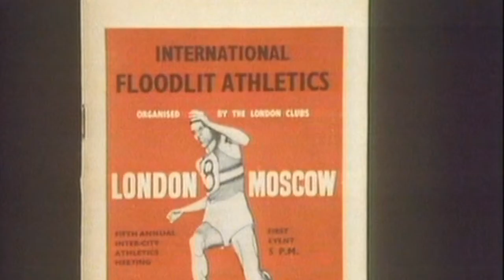How CHRIS CHATAWAY Broke The 5000m World Record - London vs Moscow 1954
In 1954 Chris Chataway broke the 5000m World Record
The 23-year old broke the 5000 metres world record by five seconds in what was described as one of the most remarkable races seen on a British track.
He beat European champion Vladimir Kuts after a nail-biting finish in the London v Moscow match at White City athletics stadium in West London.

His time was recorded as 13 mins 51.6 secs.

Kuts led the race nearly all the way but despite the furious pace Chataway stuck to him like a limpet, never more that a metre behind.

The first mile was covered in just 4 mins 24.4 secs, after which Kuts put in an extra burst of energy to get away from the other runners. But he couldn't shake off the Briton.

Thousands chant for Chataway

Several weeks before the two competed in the 5,000m in Berne at the European Championship. The Russian had won but Chataway had learned his tactics.

An ecstatic crowd, numbering around 40,000 and chanting "Chat-a-way", was joined by millions of TV viewers watching live via a Eurovision link-up.

Kuts finished the second mile in 8min 54.6sec as the tension mounted.

Then Chataway drew on his reserves of strength to beat the Russian in the last few strides.

Overall Moscow won the athletics match by a long margin - 103 points to 56 - but the event will no doubt be best remembered for this dramatic duel.
Vladimir Kuts won back the 5,000m record just 10 days later beating his Czech rival and triple Olympic gold medal winner Emil Zatopek.

Chris Chataway was one of Britain's finest middle-distance runners in the 1950s.
He was a member of the Olympic team in 1952 and then 1956.
In May 1954, he helped Roger Bannister break the four-minute mile before achieving his own world record in the 5,000 metres four months later.
In 1959 he entered parliament as a Conservative MP. He was made minister of posts and telecommunications (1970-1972) and minister for industrial development (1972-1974). He then left politics for a career in the City.

From 1991 to 1996 he was chairman of the Civil Aviation Authority.